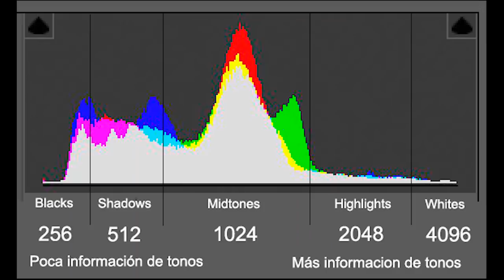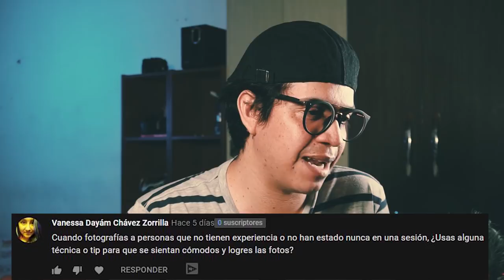RESPONDIENDO SUS PREGUNTAS! COMO COBRAR? CUANDO CAMBIAR DE CÁMARA? CÓMO INSPIRARTE? Y MAS!!!!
Aquí respondo a sus preguntas!!! Comentenme si quieren mas videos así frecuentemente!!

Canal de Varito Uribe para que aprendas a usar tu Celular en Fotos:

Mis cámaras:
Sony A6300
Canon 80D
Canon 7D
Canon SL1
Nikon D5300

Mis lentes:
Canon 50mm STM
Sony 16-50mm

Mi Estabilizador
FeiyuTech AK4500
FeiyuTech G6
Feiyu Vlog Pocket

Tascam DR05
Zoom H6
Rode VideoMic Go

Iluminación:
Yongnuo 660
Yongnuo 360 III

Mi Laptop:
Acer Nitro 5